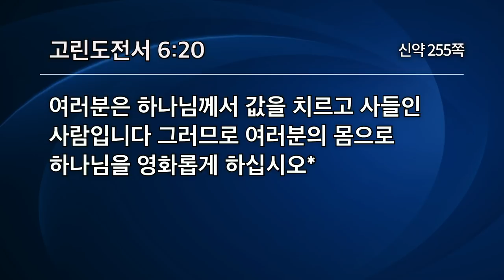[선한목자교회] | 항상 예수그리스도를 주목하라 | 유기성목사